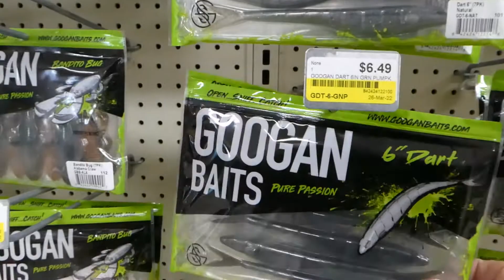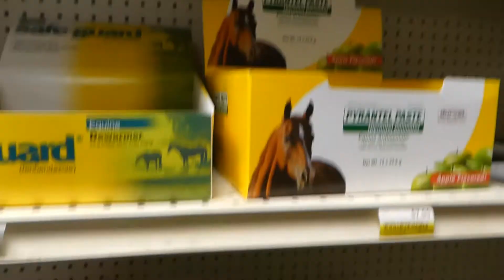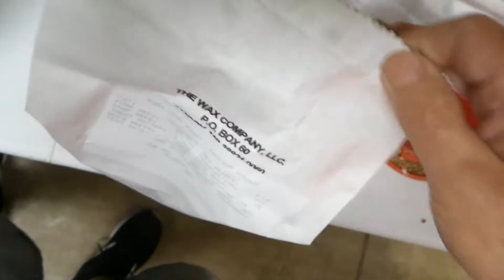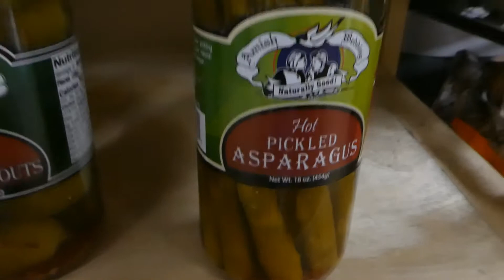Shopping the Local Seed & Feed to Purchase Seeds. Look What We Found!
Touring the local Seed and Feed and Buying Seeds